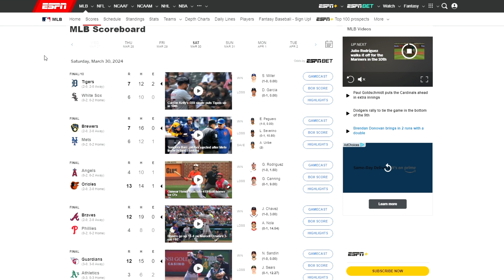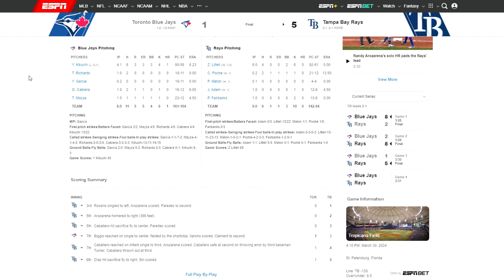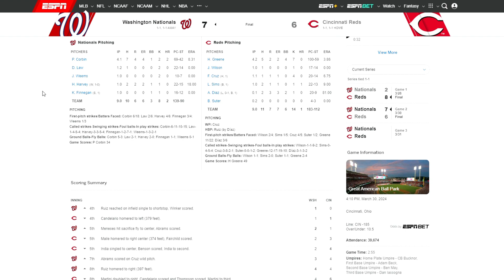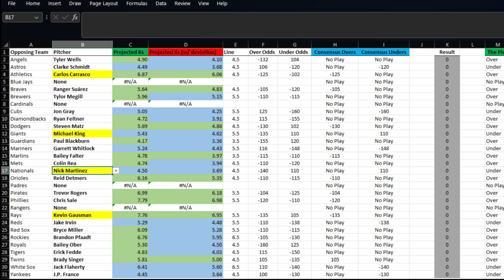Top MLB Strikeout Props for March 31st | Sports Betting Tips and Best Bets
In this video I take a look at the top Major League Baseball strikeout props available on March 31st, 2024.

Today's slate of games includes:

Milwaukee Brewers vs. New York Mets
Detroit Tigers vs. Chicago White Sox
Los Angeles Angels vs. Baltimore Orioles
Atlanta Braves vs. Philadelphia Phillies
Cleveland Guardians vs. Oakland Athletics
Minnesota Twins vs. Kansas City Royals
Pittsburgh Pirates vs. Miami Marlins
Toronto Blue Jays vs. Tampa Bay Rays
Washington Nationals vs. Cincinnati Reds
Chicago Cubs vs. Texas Rangers
New York Yankees vs. Houston Astros
San Francisco Giants vs. San Diego Padres
Colorado Rockies vs. Arizona Diamondbacks
St. Louis Cardinals vs. Los Angeles Dodgers
Boston Red Sox vs. Seattle Mariners

These videos will be released daily throughout the entirety of the baseball season, so if you are looking for daily strikeout props, then this is your spot.

In my video I mention the strikeout model that I use to project the number of strikeouts for each pitcher. Here is the link to the video detailing how I made the strikeout model and the process that is used to determine the number of strikeouts for each pitcher